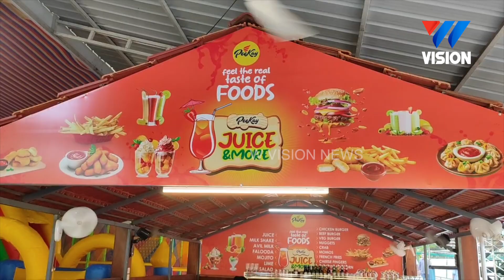നിലമ്പൂരിന്റെ ടൂറിസം സ്വപ്നങ്ങൾക്ക് കരുത്തു പകർന്നു ടീക് ഫൺ വില്ലേജ് മിഴി തുറന്നു|TEAK FUN VILLAGE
peekkey ഫുഡ്‌ കോർട്ടാണ് ടീക്ക് ഫണ്ണിന്റെ മറ്റൊരു പ്രധാന ആകർഷണം.|TEAK FUN VILLAGE| AMUSEMENT PARK & WATER THEME PARK